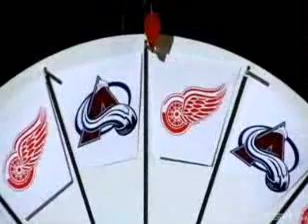Maggie The Monkey Spins the Wheel! 2008 Playoffs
The Monkey spins the Wheel to detirmin who will probaly win the second round (2nd) of the 2008 NHL playoffs.She picks one team from each series. Its funny how a Monkey is spinning the wheel!